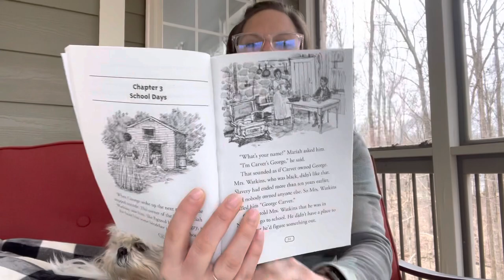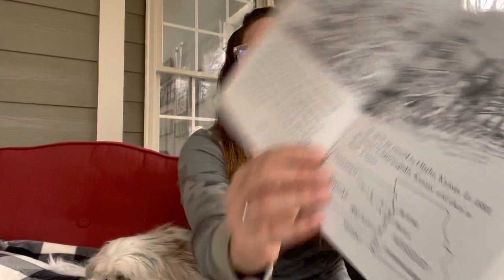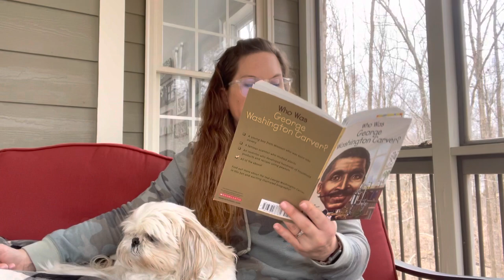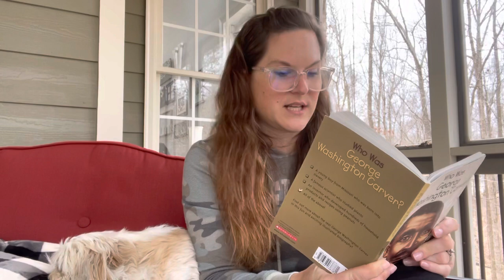Chapter 3 in “Who was George Washington Carver?”